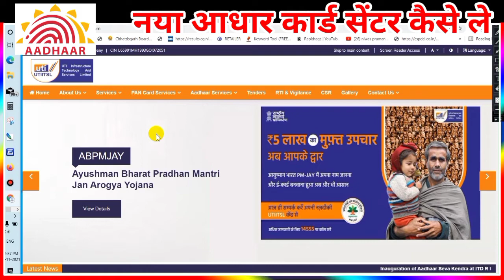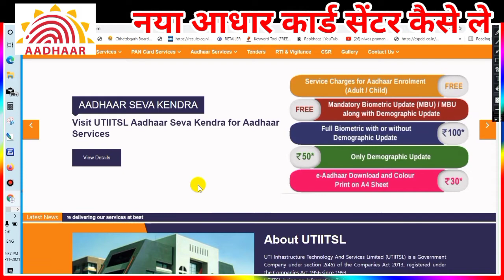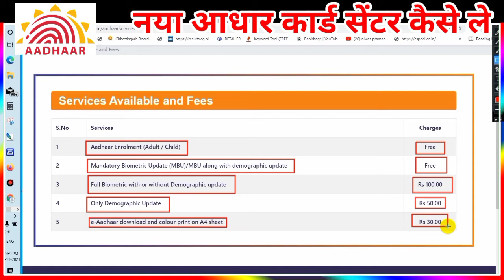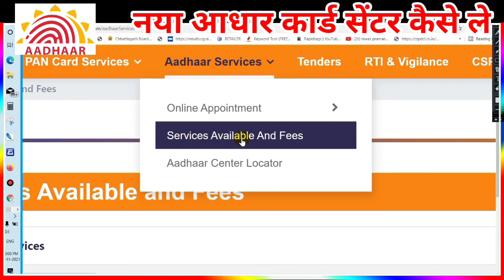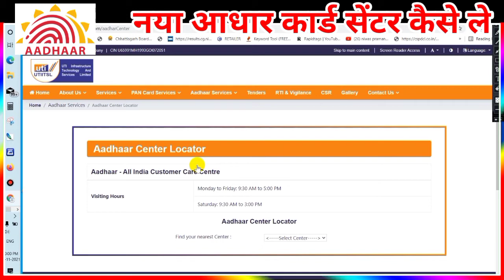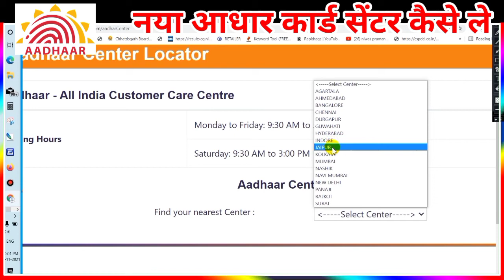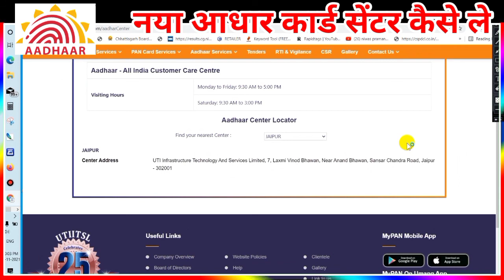आधार कार्ड सेंटर कैसे खोले,आधार कार्ड फ्रेंचाइजी कैसे लें, Aadhar Card Center kaise le Anuj Official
UTI की बड़ी अपडेट अब आधार सेंटर UTI से खोलें | Uti aadhar center kaise khole 2021

🔴स्थाई जाति के लिए जाति प्रमाण पत्र online कैसे बनाये